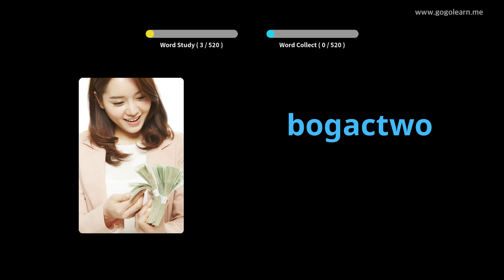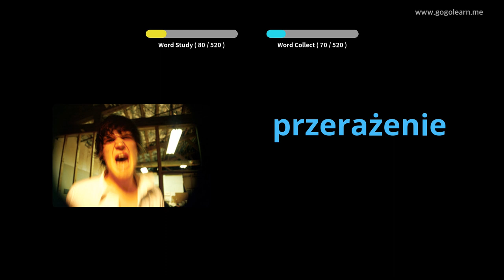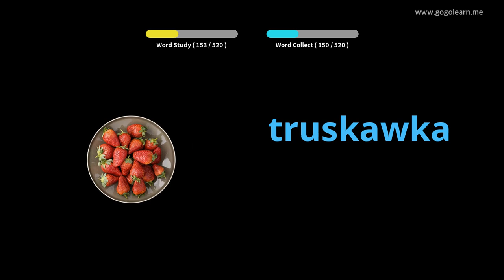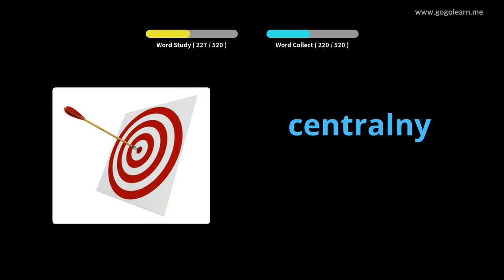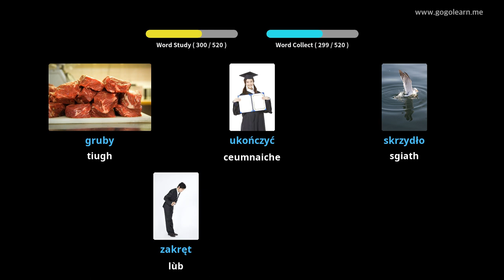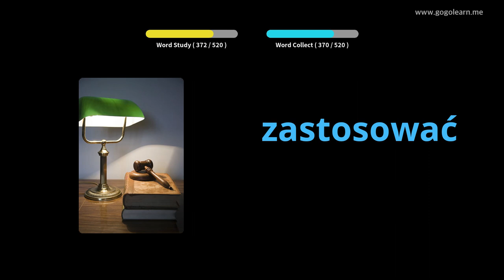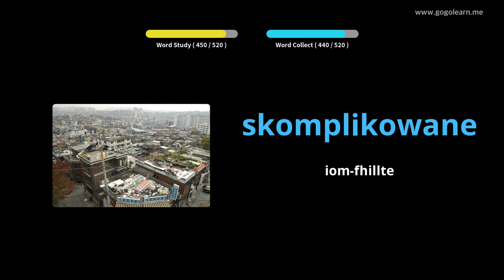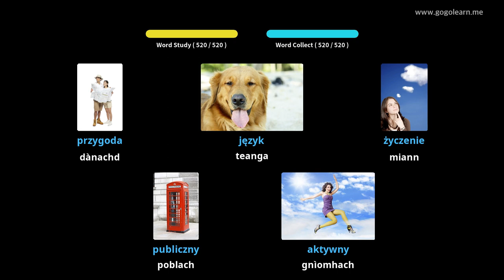Àrd-sgoil Bun-stèidh Briathrachas na Pòlainn | Golearn